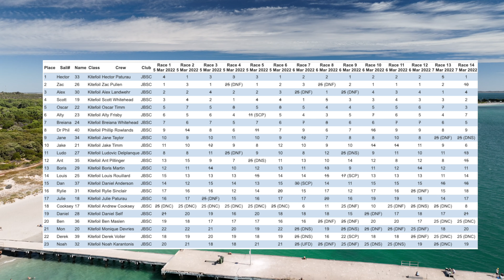Race 17 Australian Kitefoil Nationals 2021/22 Day 3